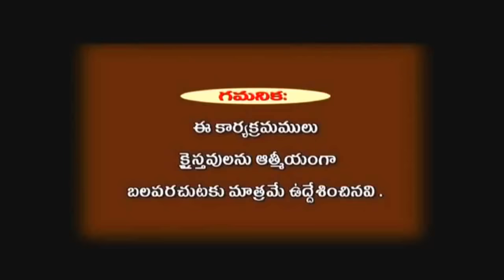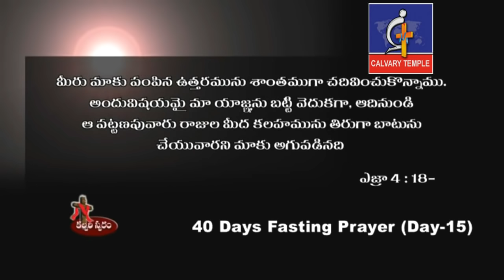పరిస్థితులను మార్చేది కేవలం ప్రార్థనే...